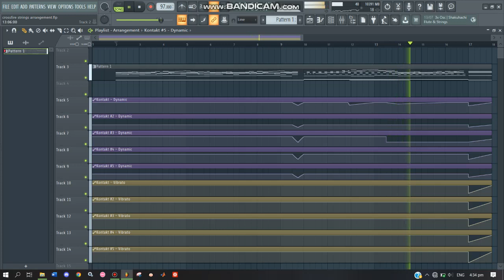string section practice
original song: KARUT - Crossfire from Blue Archive